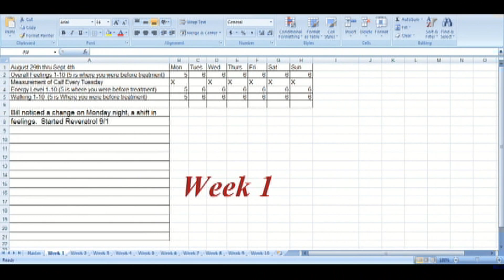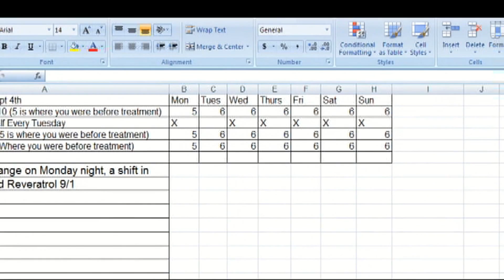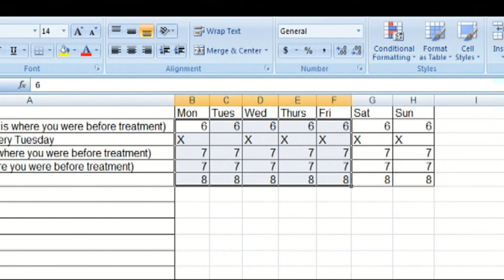Stem Cell Treatment for CMT -- Bill